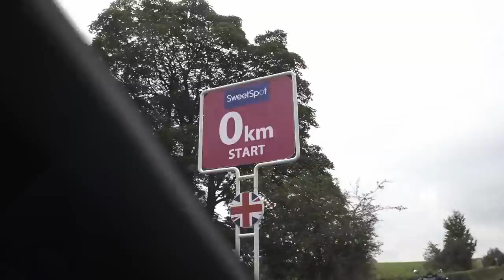HE WON TWO JERSEYS AT THE TOUR OF BRITAIN!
Interrupting ProjectMorocco for an insight into the Tour of Britain. Thanks to SunGod I had an inside view into team Canyon DHB SunGod at one of their biggest races of the season.

If you enjoy the content here on this channel, consider supporting me for less than the price of a coffee